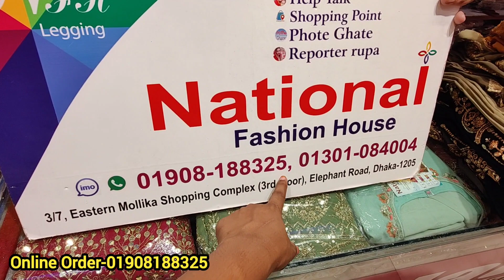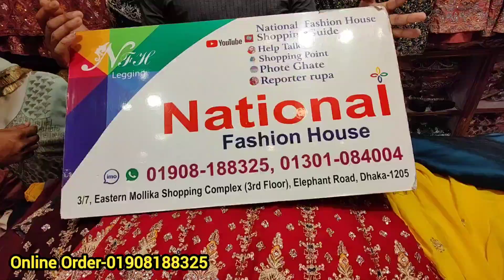বাংলাদেশে এই প্রথম শর্ট গাউন স্টাইলের নাইরা ড্রেস/latest Naira cut dress 2023/trandy Naira cut dress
নতুন ডিজাইনের পাকিস্তানি নায়রা কাট থ্রি পিস/latest Naira cut dress 2023/trandy Naira cut dress